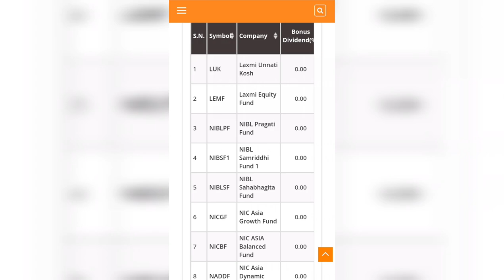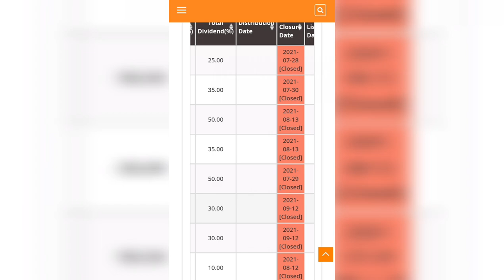AKPL Right share | कुन company ले कति bonus share, cash dividend दिनछ कसरी थाहा पाउने ?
AKPL Right share | कुन company ले कति bonus share, cash dividend दिनछ कसरी थाहा पाउने ? @Upcoming Ipo In Nepal​ nepaliipoupdate​ latestipo​
lastestipoinnepal @Hira Khanal Way TO Success